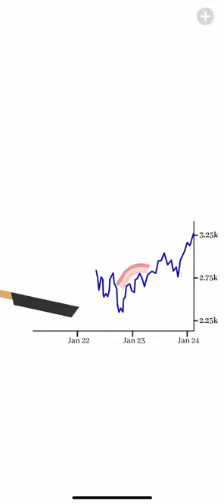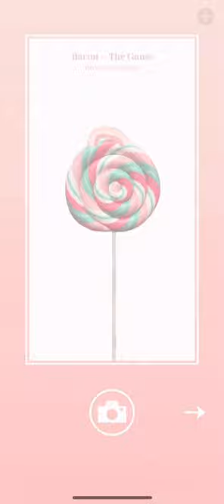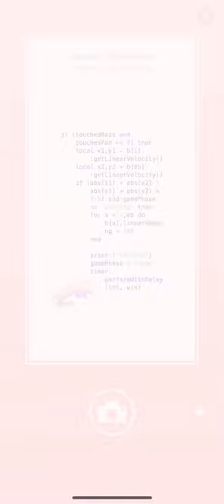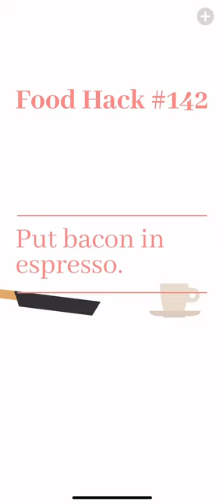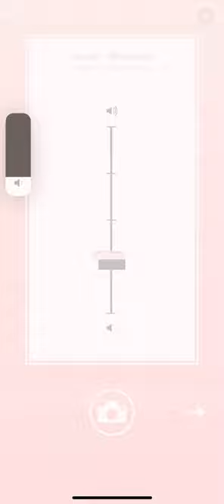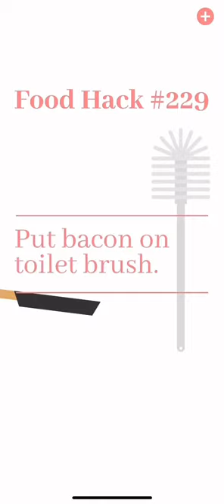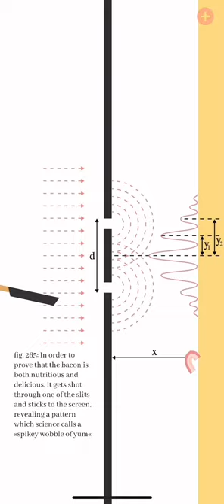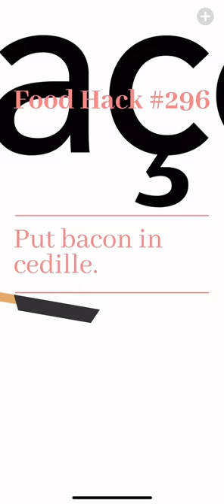Bacon #1-300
0:00 001 cheeseburger
0:06 002 pancakes
0:10 003 Pina Colada
0:16 004 America
0:21 005 Napoleon Baconaparte
0:26 006 inspirational quotes
0:32 007 fries
0:36 008 James Abbott McNeil Whistler's mother
0:41 009  red wine
0:48 010 MSCI World Index
0:55 011 the permission to use the camera
0:58 012 Mona Lisa
1:03 013 aspargus salad
1:08 014 an honest review
1:13 015 the Chinese character for pleasure
1:17 016 Francis Bacon
1:24 017 #17
1:29 018 tip jar
1:35 019 dog
1:40 020 pretzel
1:45 021 U.F.O.
1:50 022shadow dog
1:54 023 fire
2:00 024 ballot box
2:06 025 sand castle
2:12 026 Botticelli's Birth of Venus
2:17 027 candlelit dinner
2:20 028 cat
2:27 029 toilet
2:33 030 the sun
2:39 031 a handsome cowboy
2:45 032 pig
2:50 033 mailbox
2:55 034 Faberge egg
3:59 035 soup ladle
3:05 036 apple
3:09 037 The Scream
3:15 038 the Grocery list
3:20 039 vacuum cleaner
2:28 040 piggy bank
3:31 041 cappuccino
3:36 042 open fracture
3:42 043 envelope
3:46 044 glue stick
3:52 045 Moai statue
3:57 046 the microscope
4:01 047 cowboy boot
4:06 048 Mount Everest
4:13 049 Sistine angels
4:18 050 cocktail shaker
4:23 051 elephant
4:29 052 crossword
4:32 053 lollipop
4:38 054 yoga
4:43 055 hot dog
4:47 056 Kevin Bacon
4:53 057 back pocket
5:00 058 activated carbon smoothie
5:06 059 bacon_lv59.png
5:12 060 broccoli
5:17 061 the moon
5:23 062fruit plate
5:29 063 Rosetta Stone
5:35 064 unibrow
5:39 065 cactus
5:43 066 battery level
5:47 067 milk
5:53 068 lucky clover
5:58 069 Bay-Ken
6:04 070
6:11 071
6:17 072
6:21 073
6:28 074
6:33 075
6:37 076
6:42 077
6:47 078
6:54 079
6:59 080
7:05 081
7:10 082
7:16 083
7:21 084
7:27 085
7:33 086
7:39 087
7:45 088
7:50 089
7:56 090
8:00 091
8:06 092
8:12 093
8:18 094
8:22 095
8:27 096
8:34 097
8:40 098
8:44 099
8:51 100
8:57 101
9:03 102
9:11 103
9:16 104
9:22 105
9:28 106
9:32 107
9:38 108
9:43 109
9:48 110
9:53 111
9:59 112
10:05 113
10:12 114
10:19 115
10:23 116
10:28 117
10:34 118
10:37 119
10:43 120
10:48 121
10:54 122
10:59 123
11:07 124
11:13 125
11:21 126
11:26 127
11:34 128
11:40 129
11:44 130
11:49 131
11:54 132
12:01 133
12:07 134
12:13 135
12:18 136
12:24 137
12:30 138
12:35 139
12:40 140
12:47 141
12:55 142
13:03 143
13:09 144
13:16 145
13:21 146
13:28 147
13:34 148
13:41 149
13:48 150
13:55 151
14:01 152
14:06 153
14:13 154
14:21 155
14:27 156
14:35 157
14:40 158
14:45 159
14:53 160
15:00 161
15:07 162
15:12 163
15:20 164
15:26 165
15:31 166
15:36 167
15:42 168
15:43 169
15:54 170
16:00 171
16:05 172
16:12 173
16:19 174
16:25 175
16:31 176
16:37 177
16:44 178
16:51 179
16:56 180
17:02 181
17:09 182
17:14 183
17:20 184
17:25 185
17:31 186
17:36 187
17:43 188
17:47 189
17:53 190
17:59 191
18:05 192
18:11 193
18:18 194
18:26 195
18:30 196
18:37 197
18:42 198
18:49 199
18:54 200 pipe wrench
19:00 201 Saturn
19:08 202 marshmallow
19:14 203 optical illusion
19:20 204 T-Rex
19:24 205 the hair from the film "Grease"
19:29 206 chicken nugget
19:34 207 wrecking ball
19:39 208 rainbow
19:45 209 Venus de Milo
19:51 210 coin donation funnel
19:56 211 the hook
20:03 212 pigeon
20:07 213 the invisible man
20:13 214 basketball hoop
20:19 215 popsicle
20:24 216 hungry mouth
20:29 217 Nessie
20:34 218 big money
20:40 219 bowling ball
20:47 220 the food pyramid
20:54 221 light switch
21:06 222 trumpet
21:12 223 the remote that is always too far away
21:18 224 shrimp
21:24 225 almighty hand
21:32 226 body diagram
21:38 227 nachos
21:43 228 flag
21:48 229 toilet brush
21:56 230 avocado
22:01 231 nutcracker
22:06 232 Sir Isaac Newton
22:13 233 the phone
22:18 234 quarter pipe
22:24 235 onion rings
22:31 236 the Eiffel Tower
22:37 237 banana
22:41 238 wedding cake
22:46 239 beer
22:54 240 Balloon
23:03 241 Jupiter
23:12 242 shashlik
23:19 243 bowling pin
23:27 244 not so hungry mouth
23:33 245 Ming Vase
23:37 246 comb for very big people
23:42 247 beehive
23:49 248 soap bubbles
23:55 249 pizza
24:01 250 rollercoaster
24:07 251 violin
24:14 252 golf club
24:21 253 coat hook
24:27 254 sawn woman
24:33 255 wine cellar
24:42 256 San Francisco
24:50 257 high unicycle
24:56 258 creative writing
25:00 259 uncreative writing
25:09 260 iceberg
25:15 261 XXL spare ribs
25:21 262 blimp
25:27 263 roll-on deodorant
25:35 264 the Empire State Building
25:42 265 double slit experiment
25:48 266 Rapunzel's tower
25:55 267 a black hole
26:01 268 airplane
26:07 269 rice
26:15 270 nose
26:23 271 crane
26:30 272 chopsticks
26:37 273 volcano
26:45 274 umbrella
26:53 275 light saber
27:01 276 giant eagle claw
27:09 277 Pinocchio
27:16 278 power outlet
27:24 279 disc golf target
27:32 280 tuna
27:38 281 puffer jacket
27:44 282 brick wall
27:50 283smoke detector
28:03 284 stilts
28:16 285 lipstick
28:23 286 basement stairs
28:31 287 curling stone
28:37 288 charging port
28:43 289 shooting star
28:51 290 horse saddle
28:58 291 roof
29:03 292 minecart
29:09 293 Trojan Swine
29:15 294 pinky out
29:22 295 wire mesh fence
29:28 296 cedille
29:33 297 underground pipe
29:41 298 stalagmite
29:49 299 keyhole
29:55 300 two buttons